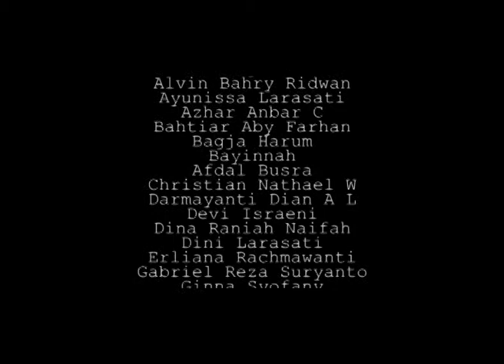Tugas Mahasiswa FTV Whistle